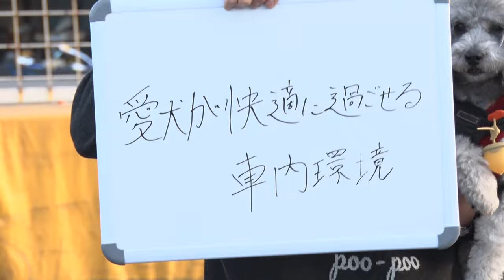人気犬旅Youtuberグリィちゃんねるの愛車ランドクルーザープラド【テリー土屋のくるまの話】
人気Youtuberのグリィちゃんねるの油木田さんとグリィさんが登場！
愛車のランドクルーザープラドには愛犬と旅する秘密が・・・！？

番組TIKTOKもぜひご覧ください！

11月1日〜放送中　日曜日お昼12時30分〜放送中